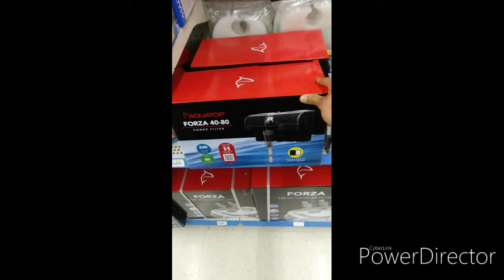Tour of Pollys pet shop, Special guest Chris Ramon, & Taylor Erskine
Instagram: tribal_lion97 (Taylor Erskine)

Instagram: Chrisramon8 ( Chris Ramon)